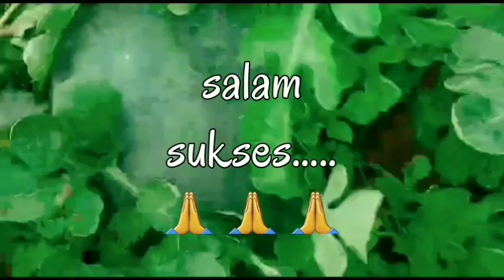IRIGASI JALAN AIR KOHE UNTUK TEMBIKAI/SEMANGKA....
tutorial lengkap proses pemupukan tambahan tanaman media selang drib.

pupuk kohe yang sudah di fermentasi

menyuburkan dan menambah hasil budi daya

simak video hingģa selesai cara dan dosis pemakaianya.

semoga bermanfaat... 🙏🙏🙏🙏